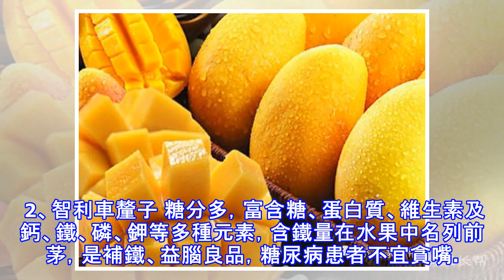原來這8種水果晚上不能吃！再喜歡也要戒口！